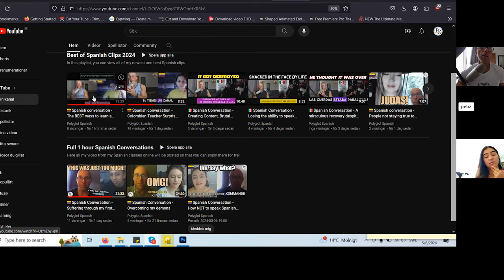🇨🇴 Spanish Conversation - Trying something new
This a clip from my latest Spanish lesson on Italki with Natalia González, my Colombian teacher from Bogota. In this conversation, we the fact that I this clip will be the last I upload to @vikingexploring and how instead everything related to Spanish will be uploaded to @Polyglot Spanish
We talk about my youtube journey and why I decided to start the channel. We also talk about the persona that we show to the world, some of the things I see myself doing in Colombia, and the fact that I believe that the universe truly is giving - you get what you ask for as long as you work to achieve it in a dedicated manner.

Natalia González is a new tutor that comes from Colombia. Most of my teachers are from Medellin, offering great insight into that dynamic city. Natalia, however, has plenty of information to offer about cities like Medellin and Bogota, but also about Colombia as a whole. If you would like to book a class with her use the following link:

Follow  @Polyglot Spanish   for free daily Spanish content:
- For anyone who wants to master the Spanish language, and wants to get access to hundreds of conversations in Spanish for free!

En español:
Este es un clip de mi última lección de español en Italki con Natalia González, mi profesora colombiana de Bogotá. En esta conversación, hablamos del hecho de que este clip será el último que suba a @vikingexploring y cómo, en cambio, todo lo relacionado con el español se subirá a @PolyglotSpanish.
Hablamos de mi viaje en YouTube y de por qué decidí iniciar el canal. También hablamos sobre la personalidad que mostramos al mundo, algunas de las cosas que me veo haciendo en Colombia y el hecho de que creo que el universo realmente está dando: obtienes lo que pides siempre que trabajes para lograrlo. hacerlo de manera dedicada.

¿Preguntas para nosotros? 🤔 ¡Comenta!
¿Tienes alguna pregunta para mi próxima conversación en español? A partir de ahora, las preguntas se tomarán de la sección de comentarios cada semana y en ningún otro lugar. Busque el clip que contiene la sección de control de calidad semanalmente. ¡No dudes en publicar tus preguntas en español o español!

¿Quieres ver un segmento en particular? ⌨️ ¡Comenta!
¿Quieres ver algún segmento en particular en el próximo video? Podría ser cualquier cosa: un segmento de lectura, gramática, un tema en particular. ¡Puedes votar! ¡Escribe un comentario si hay un segmento que te interesa ver en particular en el próximo video en español!

Natalia González es una nueva tutora que viene de Colombia. La mayoría de mis profesores son de Medellín, lo que ofrece una gran visión de esa dinámica ciudad. Natalia, sin embargo, tiene mucha información que ofrecer sobre ciudades como Medellín y Bogotá, pero también sobre Colombia en su conjunto. Si deseas reservar una clase con ella utiliza el siguiente enlace: